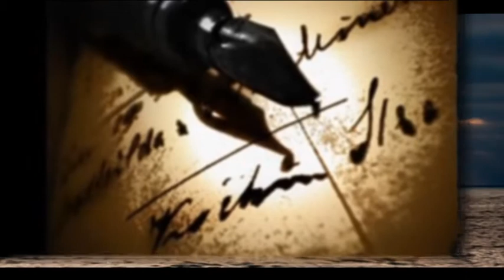ΓΙΑΝΝΗΣ ΠΑΡΙΟΣ - ΔΕΝ ΞΕΧΝΙΕΣΑΙ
Στίχοι: Πυθαγόρας